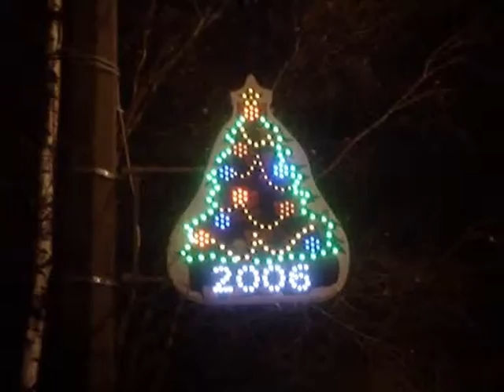Israel_2005.wmv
Visit to Israel and Egypt at the Eve of New Year 2006.
По пути Исхода, по стопам Иисуса в Новый 2006 год.